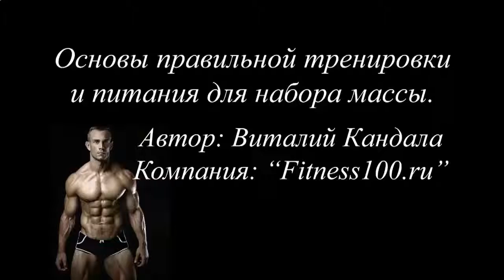КАК НАКАЧАТЬ ПРЕСС БЕЗ НАГРУЗКИ НА ПОЗВОНОЧНИК